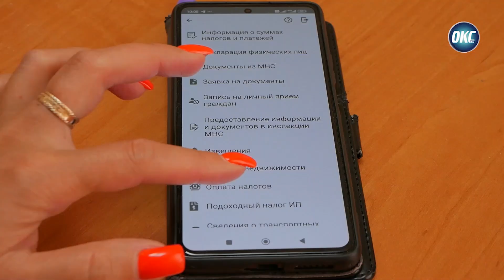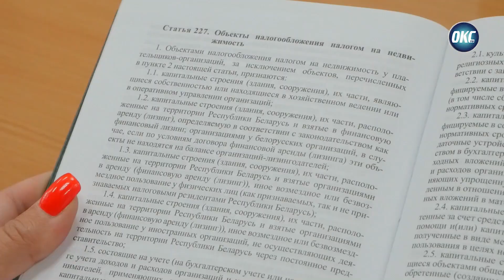Единый налог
В целях упрощения механизма уплаты, а также создания комфортных условий для плательщиков, с 1 января 2024 года уплата гражданами транспортного налога, налога на недвижимость и земельного налога производится единым имущественным платежом.